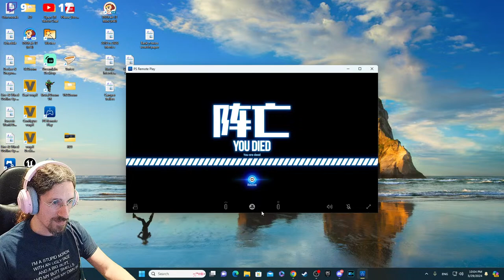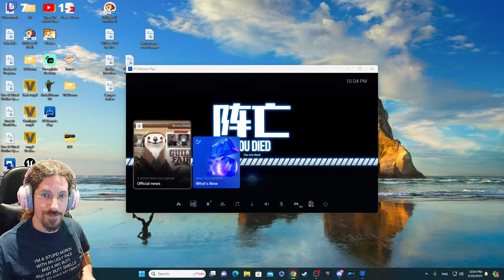Finally, some good stunning food | Stellar Blade Demo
I play it for the plot, I swear.